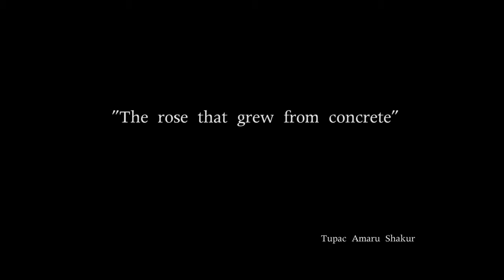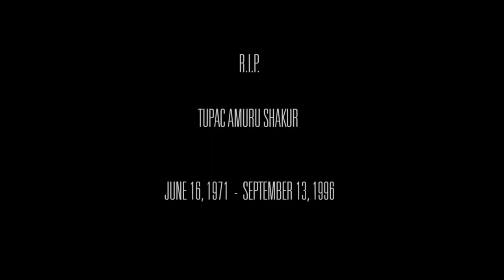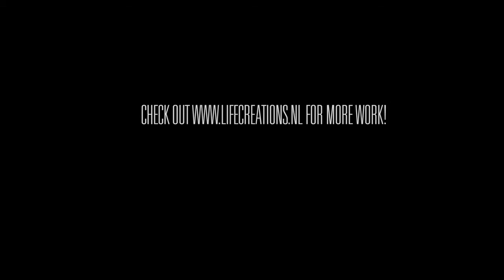2pac ART PAINT Tribute HD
2pac paint by real artist!! on zikPac!!
RIPPP PAC !!!